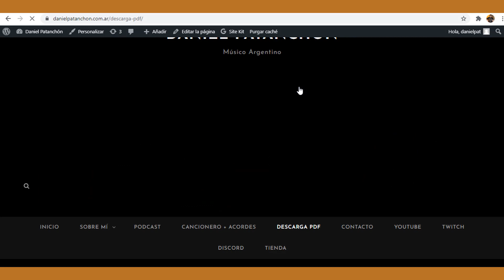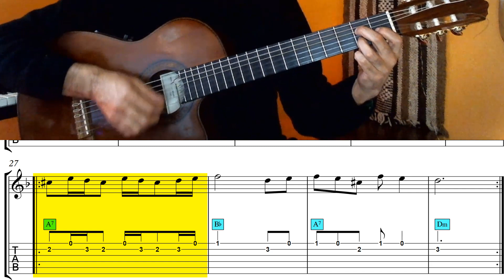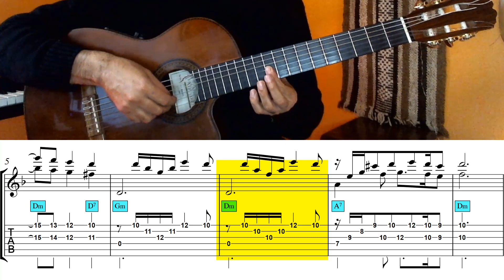Zamba Para Un Bohemio Guitarrero | Tutorial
Si te gusta el vídeo invítame un café, gracias!

Links de mercadopago en $ argentinos.